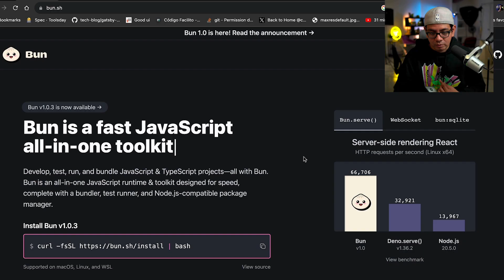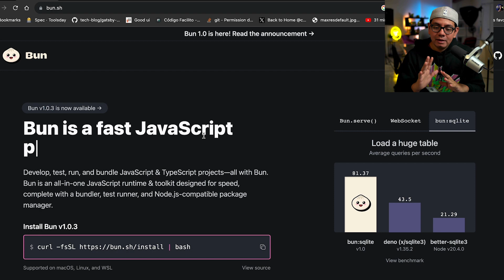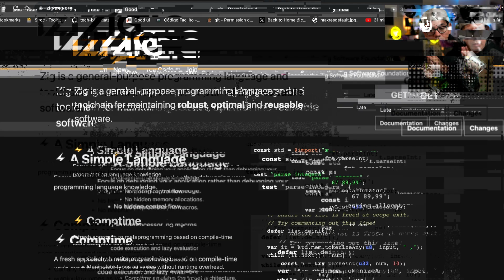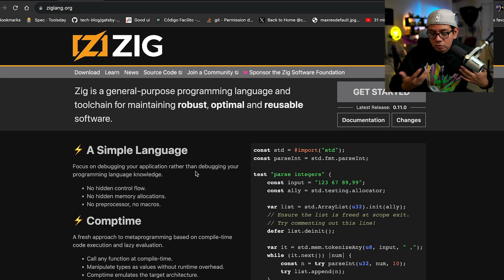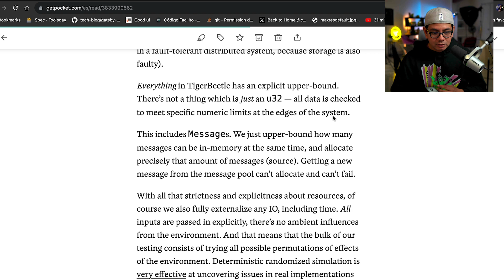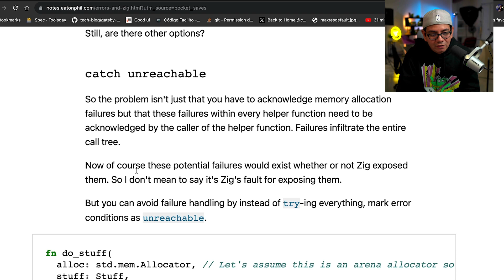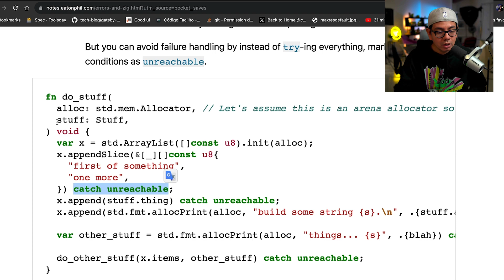El lenguaje de programación detrás de Bun: Zig